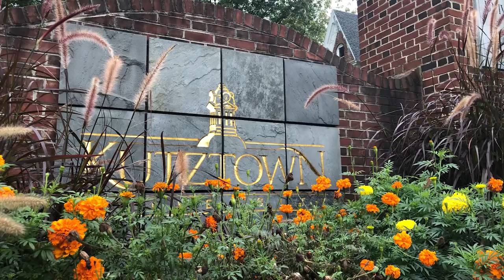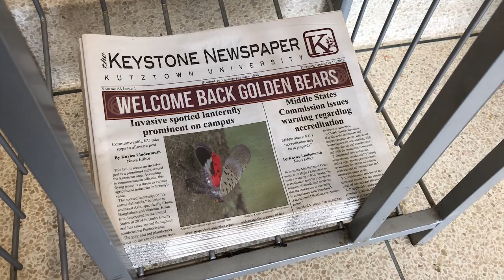Burning the Lantern: The Documentary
We need flamethrowers. Not the final cut, but I enjoyed this version just for show.